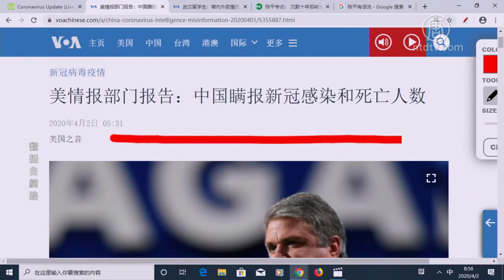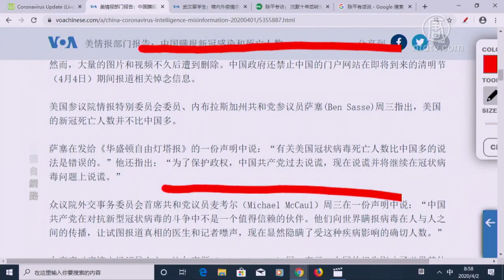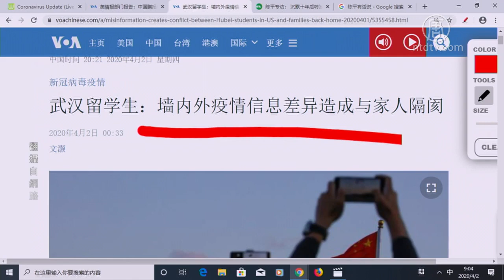【今日点击】美情报部门：中共瞒报新冠感染和死亡人数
美情报部门报告：中共瞒报新冠感染和死亡人数